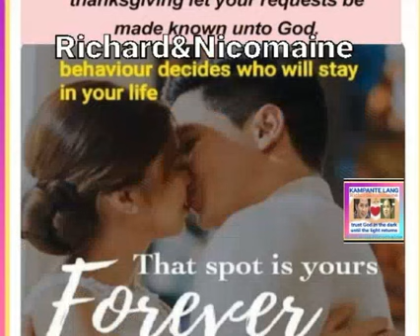NEWS UPDATES Ang Dami palang Makakalaban sina Sharon & Alden s 2023 Metro Manila Film Festival.SAMPU